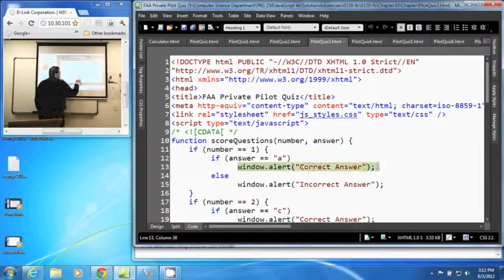JavaScript Nested If Statements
A discussion of JavaScript nested If statements.